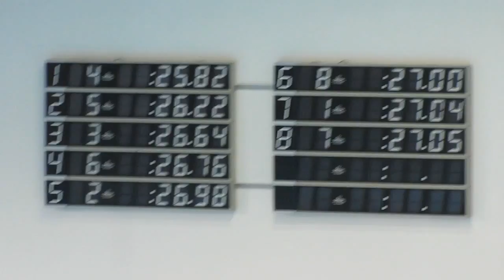50 dowolny dziewczat Final A Mistrzostwa Polski 16 lat 14-16.03.2014 Gorzow Wielkopolski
Zimowe Mistrzostwa Polski Juniorow 16 lat w plywaniu 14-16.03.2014
Skład serii finałowej:
1 SOKOŁOWSKA Sandra 98 Juvenia Białystok
2 NASKRĘT Agata 98 Astoria Bydgoszcz
3 JANKOWSKA Klaudia 98 Gim 92 Ursynów Warszawa
4 PEDA Paulina 98 AZS AWF Katowice
5 NOGAJ Paulina 98 Wodnik Radom
6 GÓRECKA Marta 98 Gim 92 Ursynów Warszawa
7 PRZYBYSŁAWSKA Aleksandra 98 Wodnik Radom
8 LEWANDOWSKA Aleksandra 98 MKP Szczecin